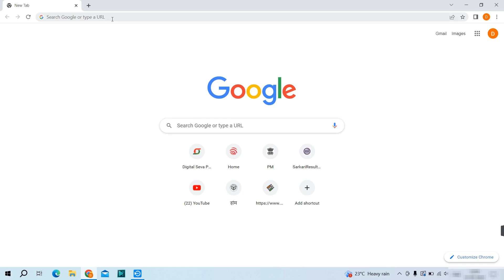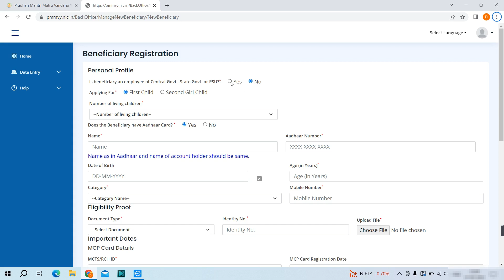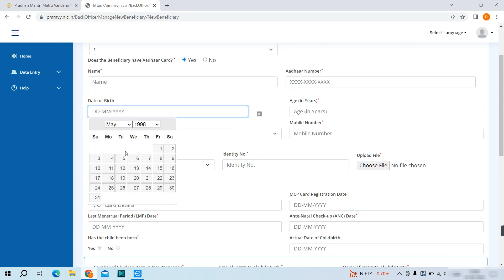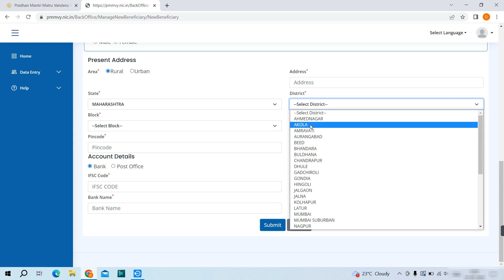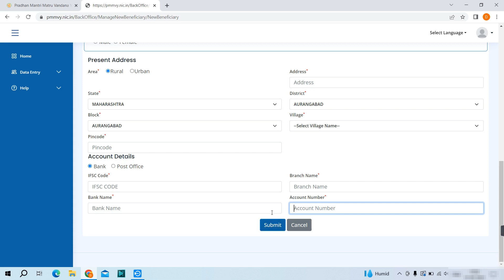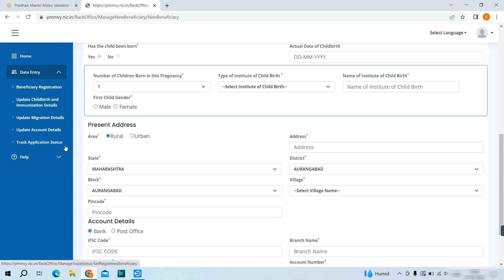PMMVY online Ragistration 2023 | How To Apply Pradhanmantri Matrutva Vandana Yojana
PMMVY Apply online 2023 | How To Apply Pradhanmantri Matrutva Vandana Yojana | PMMVY Online Registration 2023/ प्रधानमंत्री मातृ वंदना योजना हिंदी में/पममव्य PMMVY 2.0/ रु 11 हजार

इस वीडियो में प्रधानमंत्री मातृत्व वंदना योजना के बारे में बताया गया है इस योजना के तह हर एक गर्भवती महिला को ₹5000 और 11000 की आर्थिक सहायता दी जाती है वीडियो को देखकर ऑनलाइन अप्लाई करें

pm matru vandana yojana,
pradhanmantri matru vandana yojana,
matra vandana yojna online registration 2023,
matru vandana yojana,
matru vandana yojana online registration 2023,
pmmvy registration,
pradhan mantri matru vandana yojana online registration,
pm matru vandana yojana in hindi,
pm matru vandana yojana online registration,
pradhan mantri matru vandana yojana registration

दोस्तों में एक बिजनेसमैन के साथ-साथ CSC संचालक भी हूं सरकार की सभी योजनाओं और नीतियों के बारे में अच्छी समझ रखता हूं
सरकार की सभी योजनाओं को नागरिकों तक पहुंचाने के लिए यूट्यूब पर एक चैनल के माध्यम से जानकारी दें देना चाहता हू
Hello Welcome दोस्तो Digital India Tec Channel आपका एक बार फिर से बहुत-बहुत स्वागत है !!!
Youtube channel धन्यवाद
Digital India Tec!!